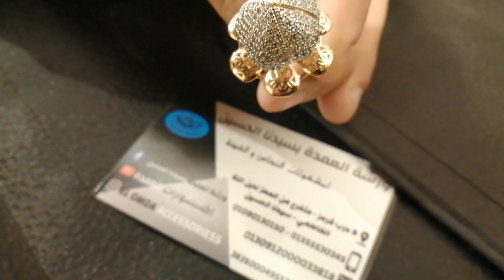خاتم_الورده بيفتح ويقفل من ورشة_العمدة بسيدنا الحسين لمشغولات النحاس والفضة واتس ٠١٠٩٠١٣٠١٥٠